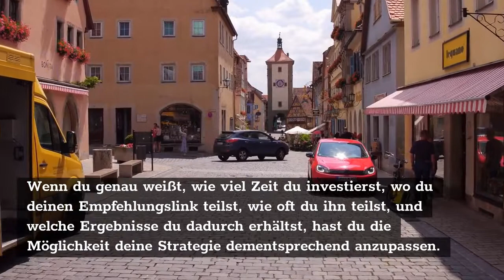4Tipps um richtig viel Geld zu verdienen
4Tipps um richtig viel Geld zu verdienen. Hier klicken
So liebe Leute, in diesem Artikel möchte ich über das online Geld verdienen reden. Das wichtigste schon einmal vorab. Hier lernst du einige Prinzipien, mit denen ich persönlich viel und nachhaltig Geld online verdiene. Ich teile hier also kein theoretisches Wissen mit dir, sondern mein Wissen direkt aus der Praxis.

Da